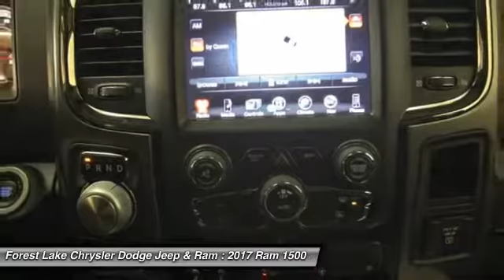2017 Ram 1500 Sport Forest Lake MN R17142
2017 Ram 1500 Sport

Convenience Group (Auto High Beam Headlamp Control, KEYLESS-GO?, Rain Sensitive Windshield Wipers, and Remote Proximity Keyless Entry), 32 Gallon Fuel Tank, Anti-Spin Differential Rear Axle, GPS Navigation, HD Radio, Heated Front Seats, Heated Steering Wheel, Integrated Voice Command w/Bluetooth, Radio: Uconnect 8.4 NAV, SIRIUSXM Satellite Radio, SIRIUSXM Traffic, and Uconnect Access. Lifetime Powertrain Warranty included! brbrTired of the same ho-hum drive? Well change up things with this great 2017 Ram 1500. This outstanding 1500 is the truck with everything you'd expect from Ram, and THEN some. brbrForest Lake Chrysler Dodge Jeep and Ram is proud to serve Northern Minnesota, Northwest Wisconsin, and the Twin Cities metro area. We are here to assist you in obtaining a new Chrysler, Dodge, Jeep or Ram that suits your needs and lifestyle. Call to find out how we can get you in the right vehicle today.brAs of June 1, 2016, only common rebates are included in our internet prices. Select vehicles have a Finance Bonus available. USAA Members, Returning or Conquest Lessees, Special Pricing through your employer, or any Professional Organization you belong to may have even more incentives for you! SEE DEALER TODAY to see what you qualify for. 0% or other sub-vented rate financing is in lieu of all or a portion of the rebates.br We honor any and all available discounts or additional rebates you may qualify for, including Chrysler Affiliate Pricing. Additional discounts will be subtracted from our everyday internet price!  See dealer for details.br*Vehicles used for Snow Plowing or Commercial use are excluded from our FREE LIFETIME POWERTRAIN WARRANTY, LIFETIME POWERTRAIN WARRANTY INCLUDED!* $500 - Chrysler Capital 2017 Bonus Cash **CH5 (exclu. NE, GL). Exp. 01/31/2017, $2,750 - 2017 DE Retail Consumer Cash 74CH1. Exp. 01/31/2017, $1,000 - Denver 2017 RETAIL Bonus Cash DECHA1. Exp. 01/31/2017